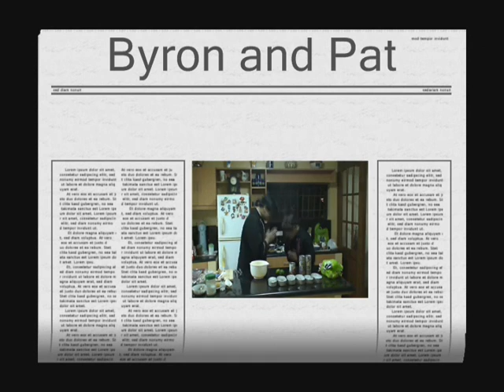Leche Flan (part 1)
pat and byron